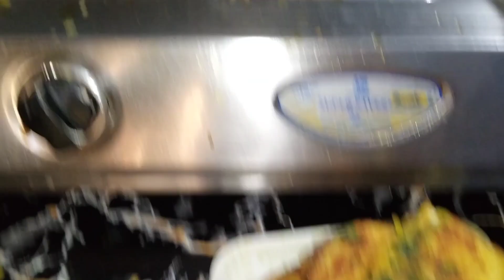Aj Ka Vlog Mera Bhatija Divyam Ke Sath |Simple Lifestyle and Beauty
Hindi vlog , Bhai Bhabhi and Bhatija , Egg bread toast , Simple Lifestyle and Beauty